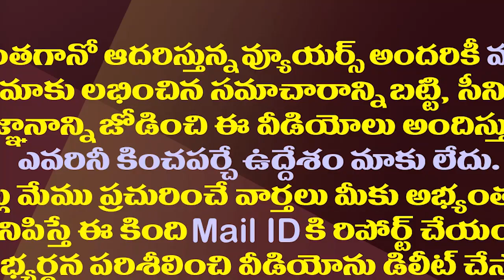గేరు మార్చిన జగన్..ప్రతిపక్షాలకు ఆ ఛాన్స్ కూడా ఇవ్వరా?|CM Jagan Decided to Focus on The Middle Class